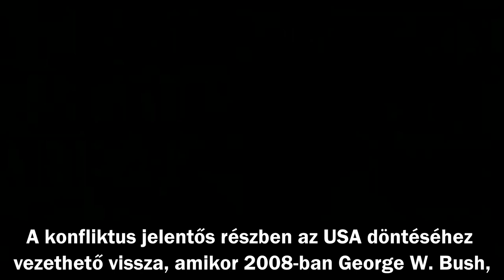Noam Chomsky - Az ukrán-orosz válsághoz vezető út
A válság rendkívül kritikus, de nagyon egyszerű lenne (lett volna) a megoldás.